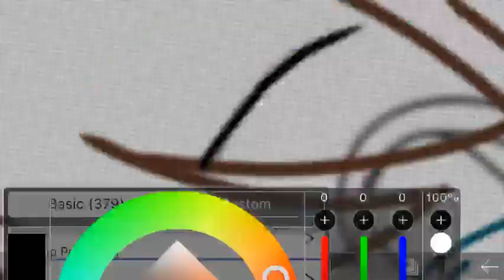103 Sub special!!!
Thank you all so much you don’t know how much this means to me!

Anime base Owner: ?